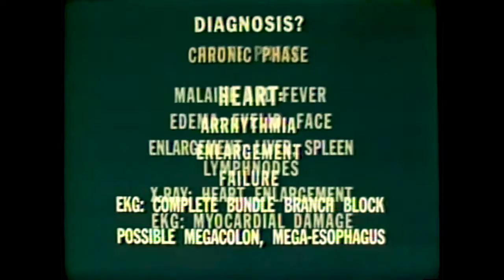What is Your Diagnosis? Can you answer it? [A 1966 case report; but still relevant!]